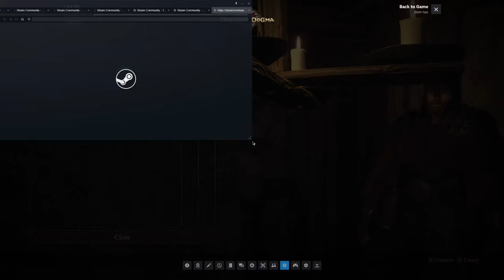Dragon's Dogma 2 Let's Play EP66 The Oxcart, The Heir, and the Empress